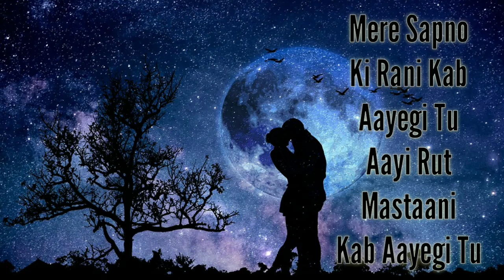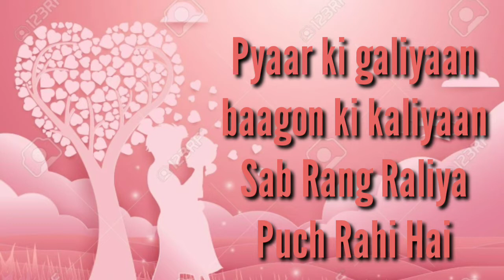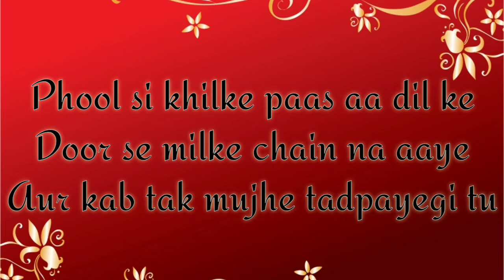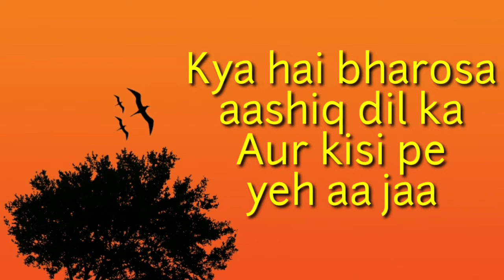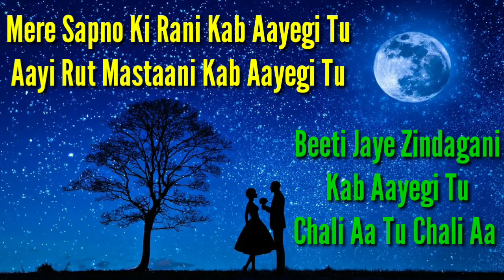Mere Sapno Ki Rani Kab Aayegi Tu | Lyrics | Music On Demand | Kishore Kumar | Naveen Chaudhary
Song = Mere Sapno Ki Rani
Album = Aradhana -(1969)
Singer = Kishore Kumar
Actors = Rajesh Khanna & Sharmila Tagore
Music Director = S. D Burman
Song Writer = Anand Bakshi
Publishing Group = Rajshri Collection
Editor = MOD ( Music On Demand )
Slides = Used By Google Images